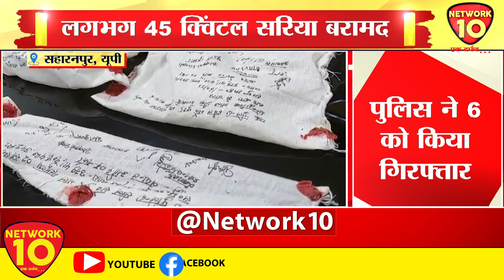सहारनपुर | सरिया चोर गैंग का पर्दाफाश | Network10 Digital